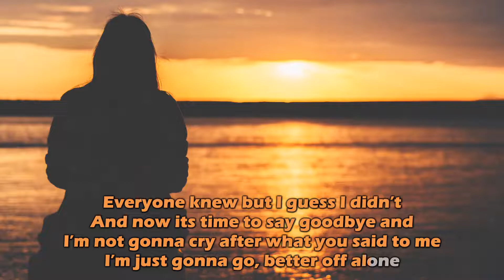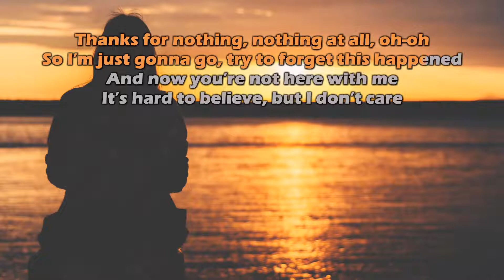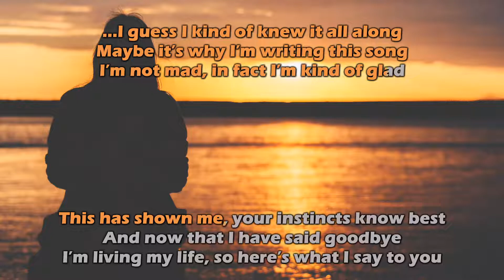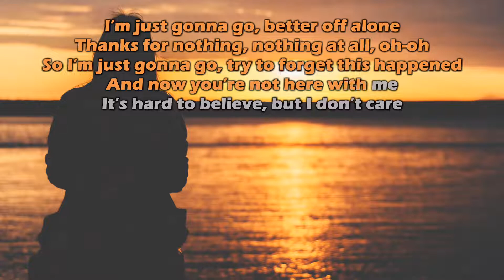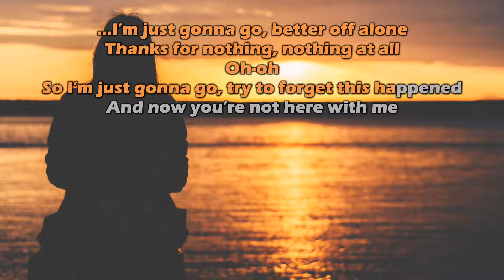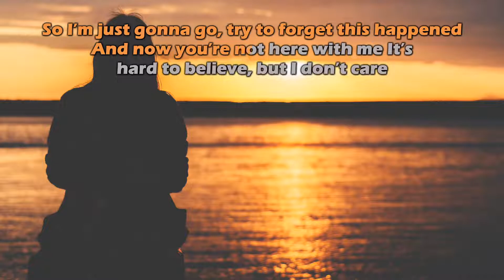Epic Dating Fail | Bailey Perrie | karaoke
I am a huge fan of karaoke 🎤

If you are bored for entertainment, check out my weekly vlogs ahaha.

I love to entertain in all ways, but my true love is songwriting. I do not confine myself to any styles or eras, writing whatever I feel. The common theme of my songs is that I always like to share a positive relatable message. My album "Emergence" is available on my

I love to write from my experiences and the experiences of those around me. I would love to get to know you also :)